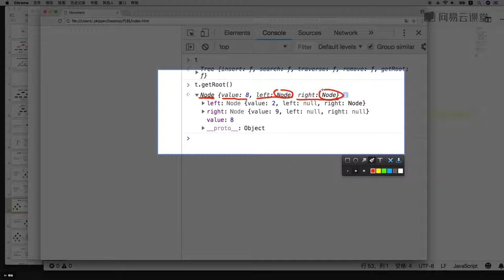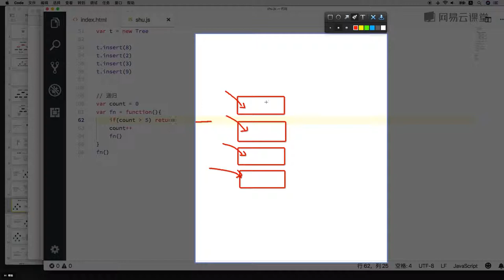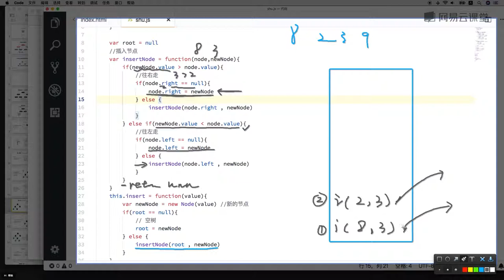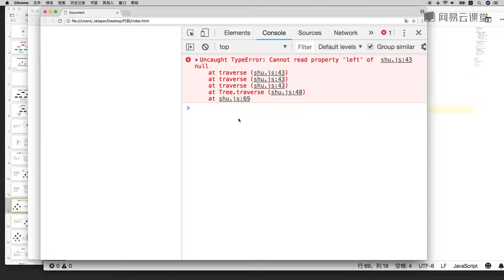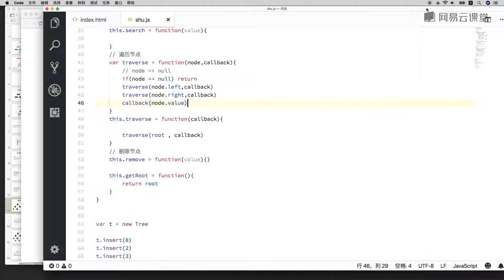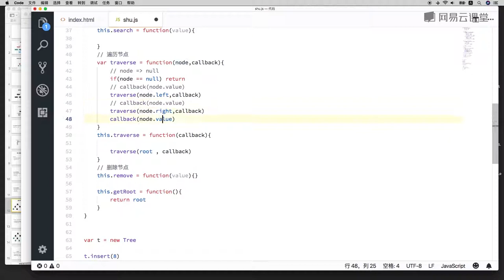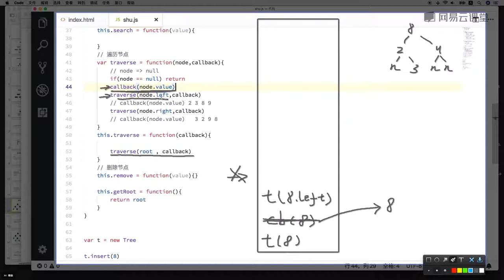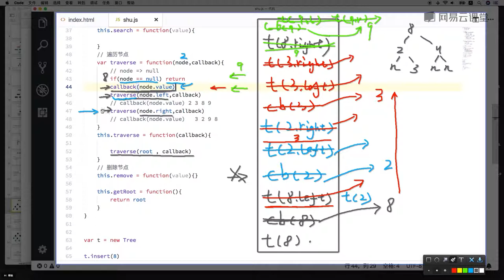7.2 树遍历算法、遍历递归栈（上）—— 数据结构与算法 javascript描述（栈、队列、链表、集合、字典、树、图 系列课程详解 ）